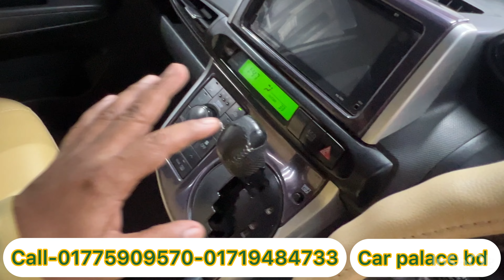Toyota Wish G Push Sunroof🔥৭ ছিটের গাড়ি কিনুন🔥7 Seat Car🔥Used car Review🔥Car Price Bangladesh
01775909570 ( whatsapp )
Toyota Japan
Options:Push,Excellent AC, DVD Player, Back Camera, HID Headlight, Power Steering, Disk Brake, Power Windows & Mirror, ABS, Airbag, Central Lock, Tempered Glass, new Rim, All Papers up to date, All Power.
 / carpalacebd
৮/ ই , মিরপুর ১, মাজার রোড, ঢাকা-১২১৬